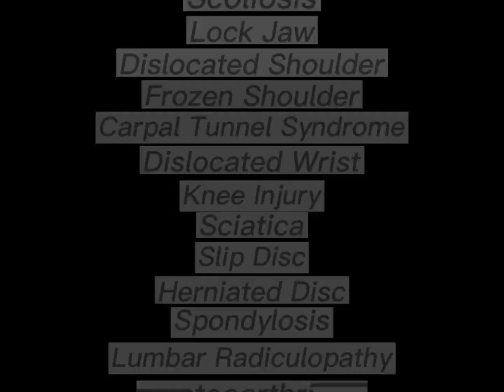ISA NA NAMANG NAKA WHEELCHAIR ANG BINIGYANG PAG ASA NI IDOL PARA MAG LAKAD😱😮4YEARS HINDI NAKAKALAKAD